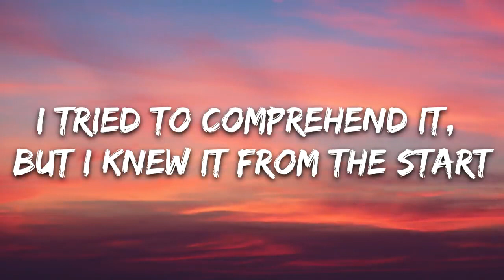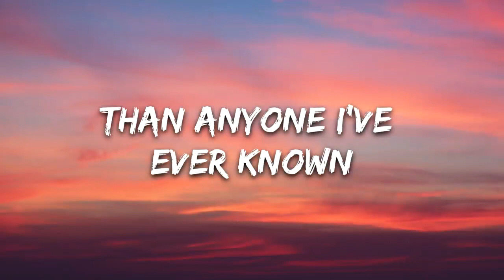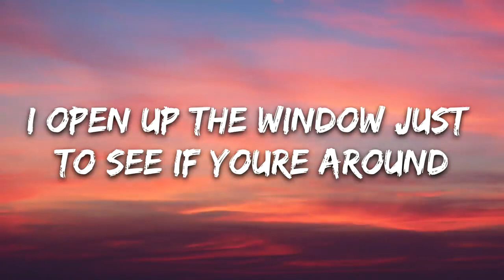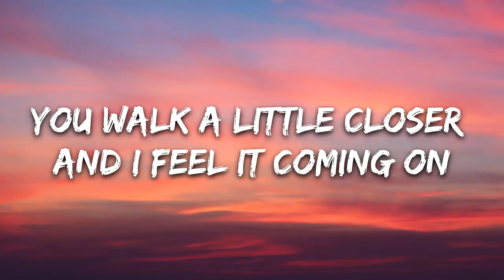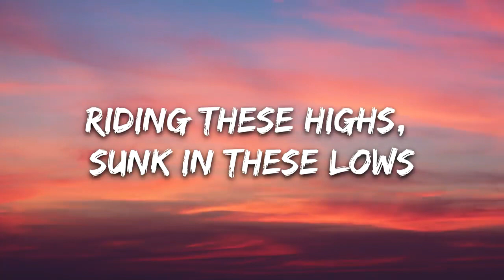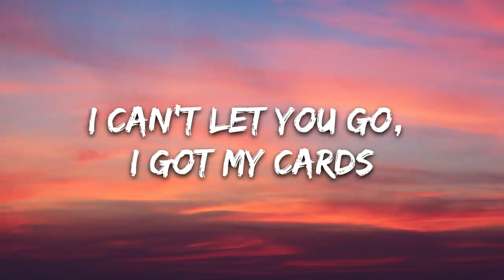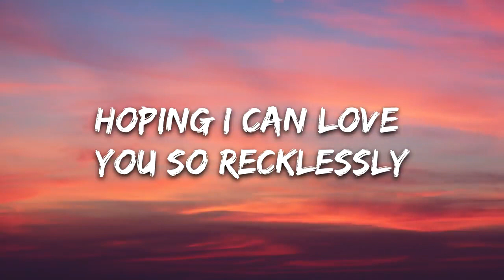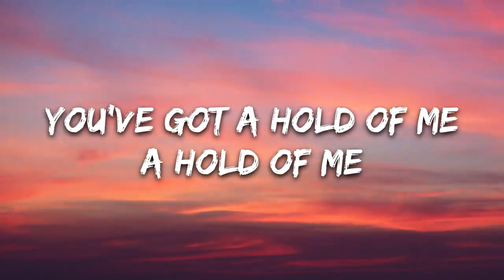Christian French head first Lyrics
🎤 Lyrics: Christian French  - head first

[Verse 1]
Catching my attention like I never would have thought
I tried to comprehend it, but I knew it from the start
You work a little differently than anyone I've ever known
Hopeless little moments got me chasing you for miles
I open up the window just to see if you’re around
I'm wishing I could show you all these feelings that I felt, whoa

[Chorus]
You've got a hold of me
I’m diving in head first
Hoping I can love you so recklessly
You hit me like a tidal wave, I'm falling off
You got me hypnotized, mesmerized
Wrapped around your finger 'til the lights go low
A hold of me

[Verse 2]
Feeding off adrenaline that's beating through my heart
You walk a little closer and I feel it coming on
I'm crazy for your energy that echoes anywhere I go
Riding these highs, sunk in these lows
Still on my mind, it's outta control
I can't let you go, I got my cards folded, waiting for you, babe
[Chorus]